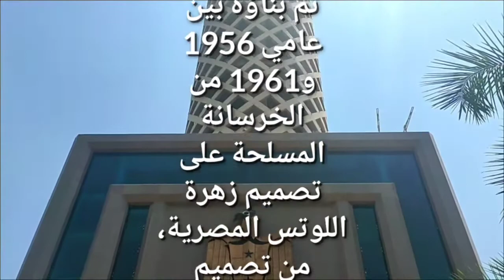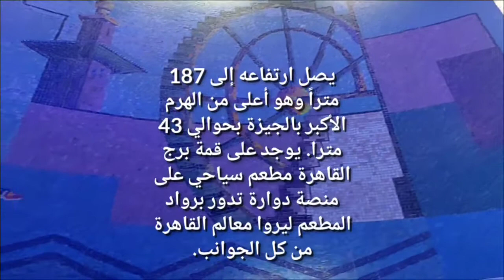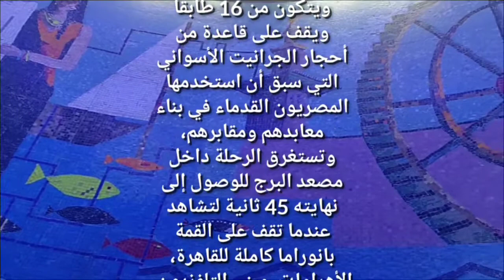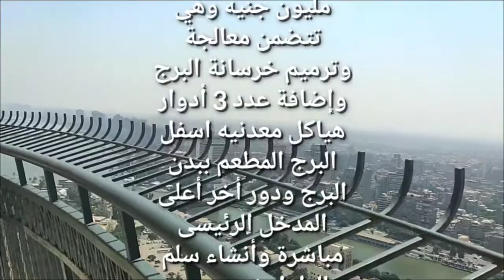برج القاهره| من أعلي مكان في مصر أروع مشهد علي الإطلاق هتشوفه للقاهره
هل شاهدت القاهره من الاعلي قبل ذلك ، تصوير من أعلي برج القاهره
إذا أعجبك الفيديو لا تنسي الإشتراك بالقناة 📺 والضغط على زر الاعجاب 👍 وتفعيل زر الجرس 🔔 ليصلك كل جديد بإذن الله.
 Misc. Selected documentaries
برج القاهرة
برج القاهرة هو برج يقع في العاصمة المصرية القاهرة، تم بناء برج القاهره بين عامي 1956 و1961 م وبني من الخرسانة المسلحة على تصميم زهرة اللوتس المصرية،والبرج من  تصميم المهندس نعوم شبيب يصل ارتفاعه إلى 187 متراً وهو أعلى من الهرم الأكبر بالجيزة بحوالي 43 مترا ويقع بجزيرة الزمالك بالقاهره
Cairo Tower

Cairo tower Built from 1954 to 1961, the cairo tower was designed by the Egyptian architect Naoum Shebib.[1] Its partially open lattice-work design is intended to evoke a pharaonic lotus plant,